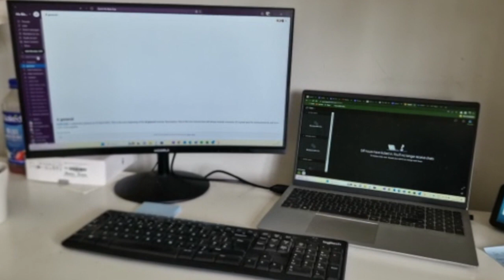Our Volunteer Ed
My Black Dog Volunteer Ed walks us through a volunteering shift.